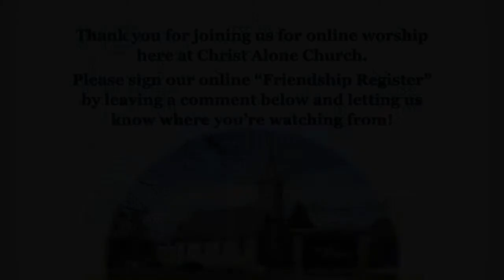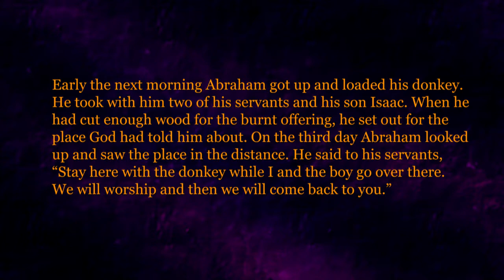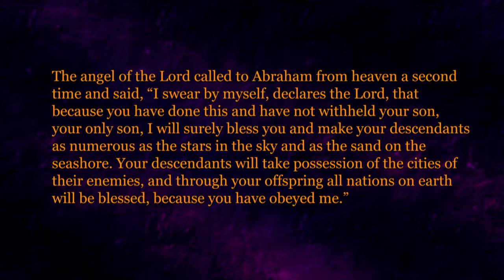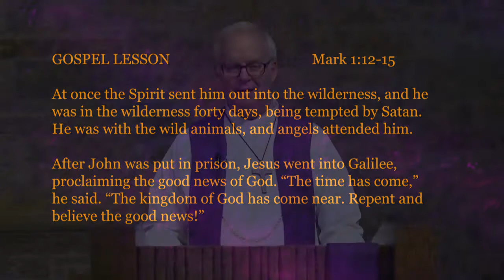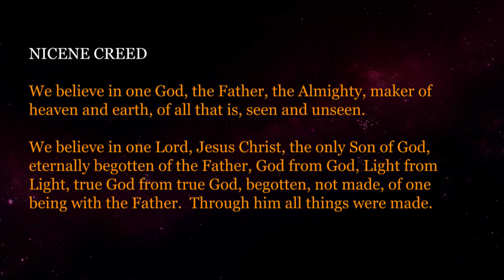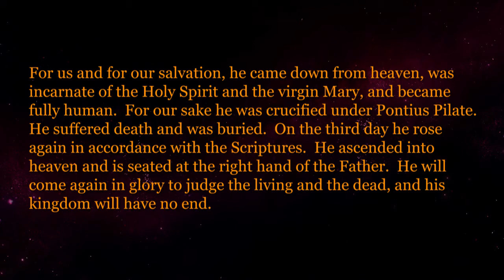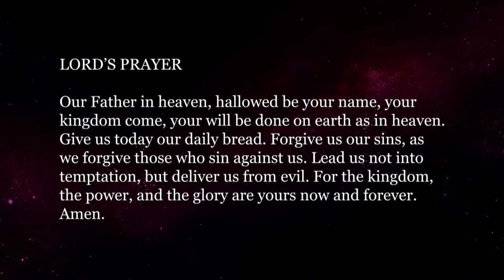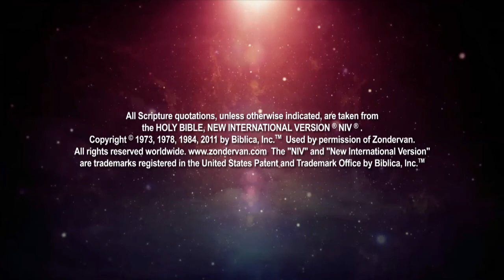First Sunday in Lent worship 2/21/2021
First Sunday in Lent worship from Christ Alone Ev. Lutheran Church in Thiensville and Mequon, Wisconsin.️
✝️Please let us know where you're worshiping from in the comments!✝️